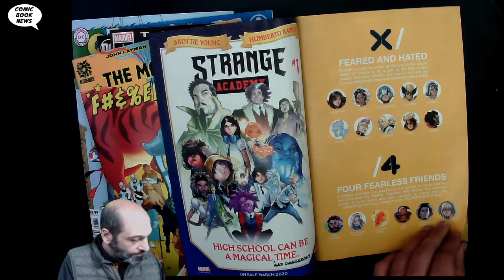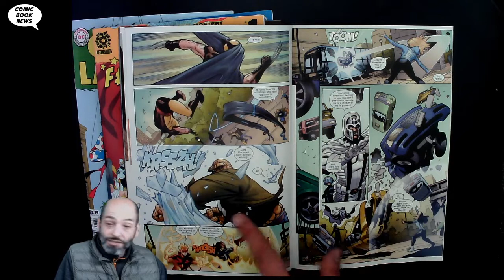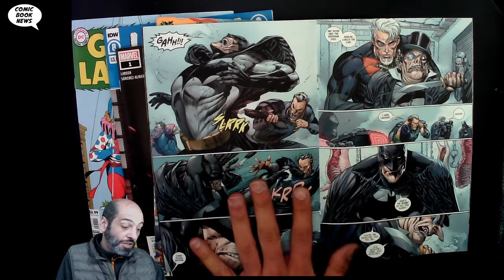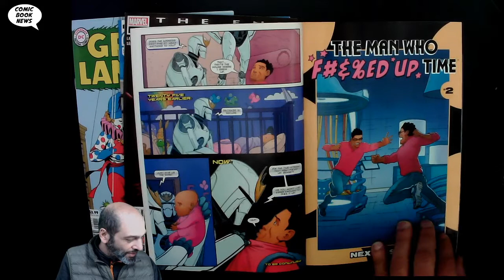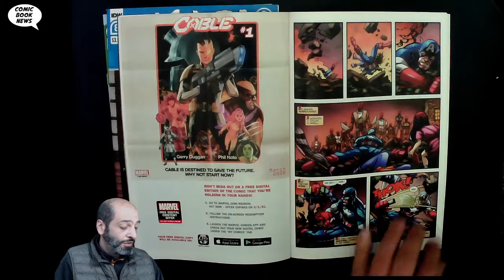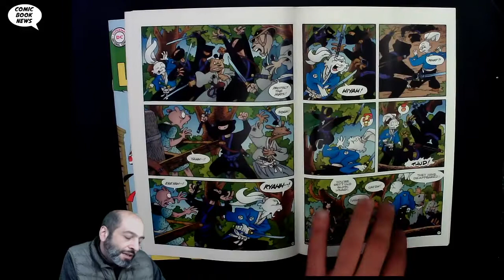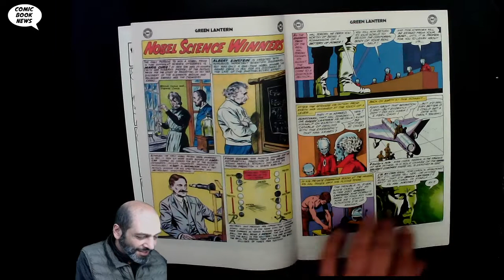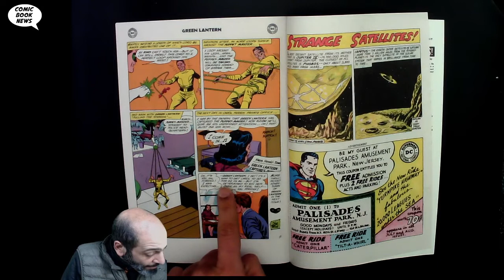X-Men Fantastic Four #1 and many more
X-MEN FANTASTIC FOUR #1 (OF 4)
(W) Chip Zdarsky (A/CA) Terry Dodson
KRAKOA. Every mutant on Earth lives there ... except for one. But now it's time for FRANKLIN RICHARDS to come home.
It's the X-MEN VS. the FANTASTIC FOUR and nothing will ever be the same.
Rated T+
In Shops: Feb 05, 2020
SRP: $4.99

CAPTAIN AMERICA THE END #1
NOV190787
(W) Erik Larsen (A) Erik Larsen (CA) Rahzzah
THE FINAL CAPTAIN AMERICA STORY!
Steve Rogers fights for survival in a post-apocalyptic wasteland populated by hordes of Red Skulls! Legendary writer/artist Erik Larsen (SPIDER-MAN, WOLVERINE, NOVA) returns to Marvel for an oversized last tale of Simon & Kirby's American Hero!
Rated T+
SRP: $4.99

MAN WHO EFFED UP TIME #1
DEC191335
(W) John Layman (A/CA) Karl Mostert
Sean Bennett is just your everyday, ordinary lab worker in a high-tech lab with a proto-type time machine. And, yeah, he's got the same temptations any of us would have about going back in time, just a bit, to correct mistakes of the past and right old wrongs. So, when he meets a version of himself from the future who encourages him to do just that, Sean takes the temporal plunge. Only...can you guess what happens next? Did you read the book title? Yup. All of TIME is f#%&ed up now, and it's up to Sean to cor-rect it-or else!

Presenting a time-twisted sci-fi action-comedy, a butterfly effect noir, by multiple Eis-ner-winning writer John Layman (Chew, ELEANOR & THE EGRET) and talented new-comer Karl Mostert.
SRP: $4.99

BATMAN #88
(W) James TynionIV (A) Guillem March (CA) Tony S. Daniel
The conspiracy that will rock Batman's world continues to unfold as the Dark Knight travels to Arkham Asylum to get answers from the Penguin! What dark secret does he share with The Joker, the Riddler, and...Catwoman? Plus, the plague of assassins descending upon Gotham City in its weakest moments continues! Will this be the moment when Deathstroke finally takes down Batman?!
SRP: $3.99

USAGI YOJIMBO #8
(W) Stan Sakai (A/CA) Stan Sakai
"Tatami," Part 1 of 2. Usagi returns to his home province only to find intrigue and betrayal! An important tea ceremony is about to take place, but what sinister plan does Lord Hikiji have for it and how are the Neko ninja clan involved?

A new storyline that acts as a great jumping on point!
SRP: $3.99

GREEN LANTERN #1 FACSIMILE EDITION
(W) John Broome (A) Murphy Anderson (A/CA) Gil Kane, Joe Giella
Hal Jordan's journey as Green Lantern begins in this facsimile edition of 1960's Green Lantern #1! As the new Green Lantern of Earth, Hal's worthiness is tested by the Guardians of Oa in "The Planet of Doomed Men!"-as he's sent to save the inhabitants of the planet Calor from a beast that lives in a volcano! And in "Menace of the Giant Puppet!," the Puppet Master forces ordinary citizens to do his criminal bidding-and targets Hal Jordan at the annual Coast City parade!
SRP: $3.99